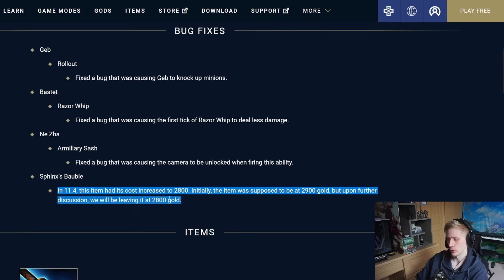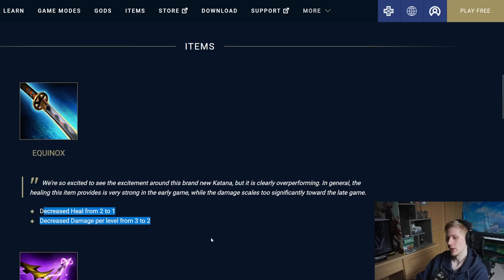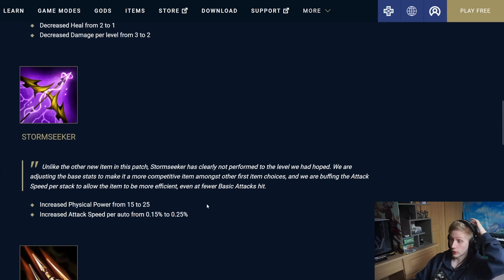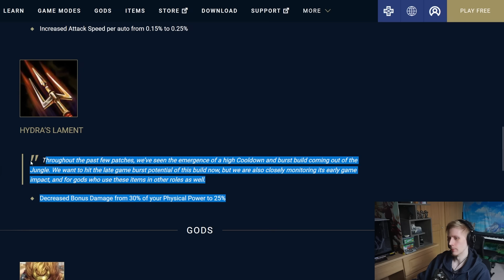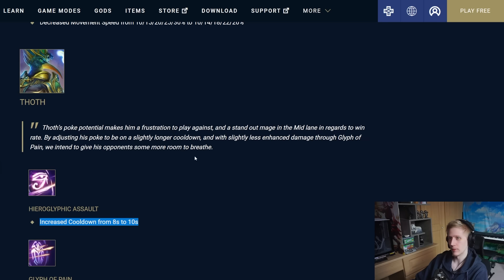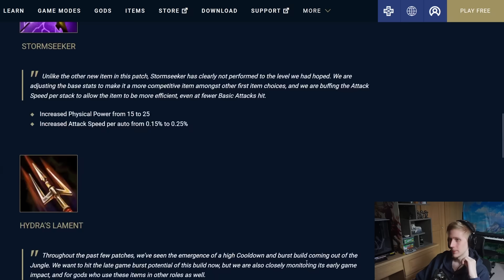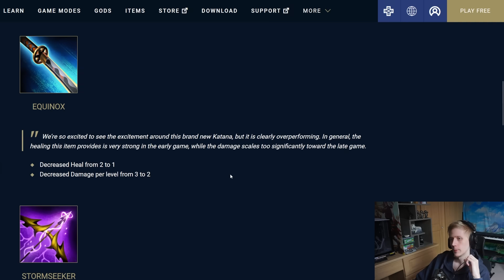11.4 Bonus Balance: HUGE Stormseeker Buffs, TINY Equinox Nerfs (& more!)